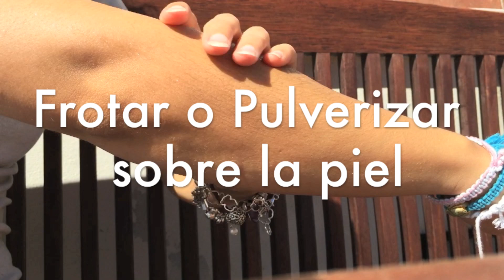Repelente Casero para Mosquitos de Aceite de Eucalipto de Limón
El buen tiempo trae muchas cosas maravillosas y otras que pueden llegar a ser una auténtica pesadilla como por ejemplo, las picaduras de mosquito.

La mayoría de productos comerciales efectivos para repeler los mosquitos cuentan con un ingrediente químico tóxico llamado DEET. Por suerte para nosotros, existen alternativas naturales igualmente efectiva. En este vídeo te explico paso a paso cómo preparar un repelente natural para mosquitos muy barato y fácil de hacer.

Este repelente consta de tan sólo dos ingredientes:
- 1 parte de aceite de eucalipto de limón
- 10 partes de aceite de girasol o agua de hamamelis

Fácil ¿no?, además de estar protegido contra los mosquitos, hidratarás tu piel.

A disfrutar del buen tiempo ;)

P.D.: Si quieres más info sobre los mosquitos y las picaduras, te recomiendo esta web: